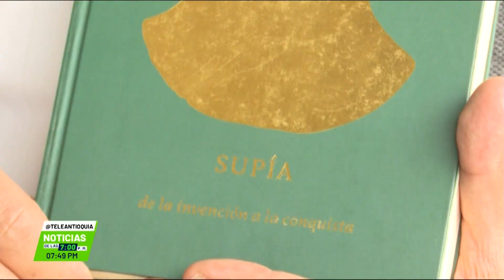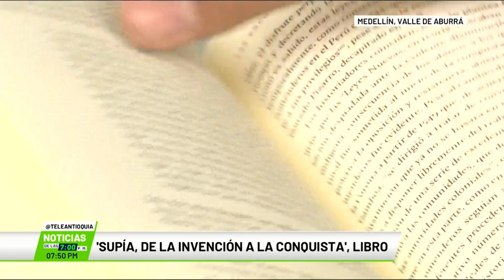'Supía, de la invención a la conquista' libro- Teleantioquia Noticias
El profesor Luis Fernando González, de la Universidad Nacional, publicó un libro que recoge 30 años de investigación sobre el municipio de Supía, Caldas, y revisa su importante relación con Antioquia.